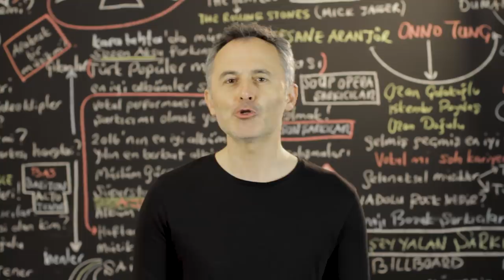Mustafa Ceceli'nin En Çok Dinlenen Şarkıları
2019 @ŞAFAK KARAMAN

Mustafa Ceceli başarılı bir müzisyen ve aranjörken  şarkılar söyleyerek ortaya koyduğu vokal yeteneği ile ilk günden bu yana müzik dünyasının majör erkek  solistlerinden biri oldu. 2007 yılında yorumladığı 'Unutamam' şarkısından bu güne bir çok hit şarkıyı diskografisine ekledi.Bu videoda sanatçının kariyeri boyunca yorumladığı şarkılar içinde sizin son  bir yıl içinde en çok dinlediğiniz 40 şarkısı  yer alıyor. İyi seyirler.